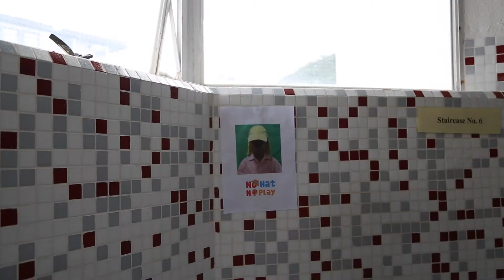The Disappearing...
P.S. - Don't worry, I'll be back...

Written, Visualised, and Directed by the Filmmakers of Sha Tin Junior School